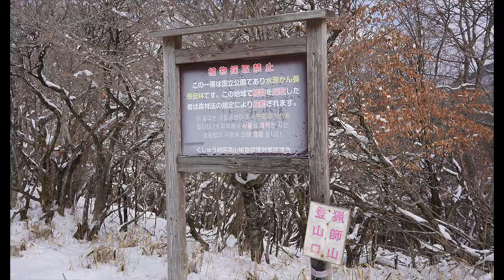くじゅう猟師岳＆合頭山で親子雪山ハイク！ソリ遊びがメッチャ楽しい！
1月の寒波到来の積雪時にくじゅうの猟師岳（りょうしだけ）と合頭山（ごうとうさん）の雪山ハイクの縦走を親子で楽しんできました。

今回は前回のくじゅう中岳御池につづきソリ遊びを子供達にさせてあげたかったので山のお師匠「Sさん」に相談して猟師岳方面へ行きました。

みんな牧の戸から沓掛山（くつかけやま）→星生山（ほっしょうさん）方面に行くのでこちらは人少なめで快適！

中腹は雪一面で雪だるまも作れましたし、下山は周りに他の登山客の方がいないのを確認してソリ遊び。

もちろん子供の安全考えてしっかり下でうけとめましょう。

いやー楽しかった。それでは動画をご覧ください。